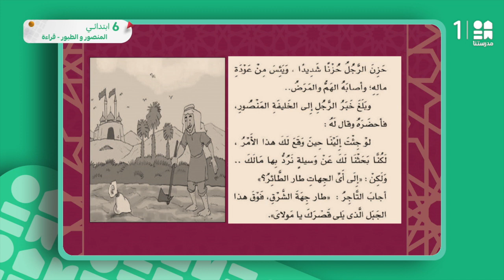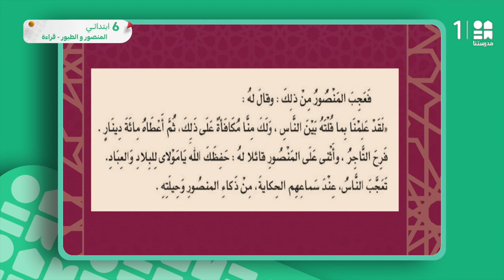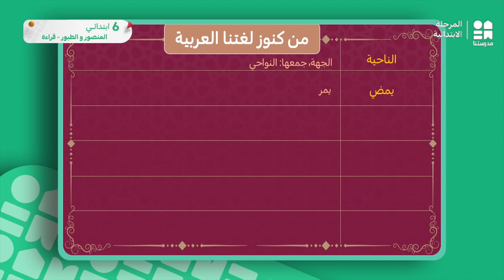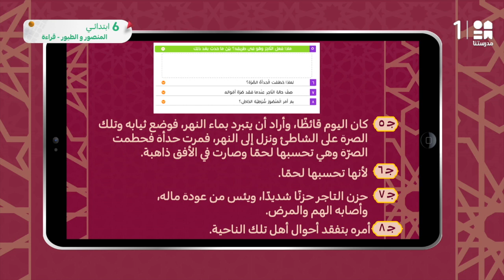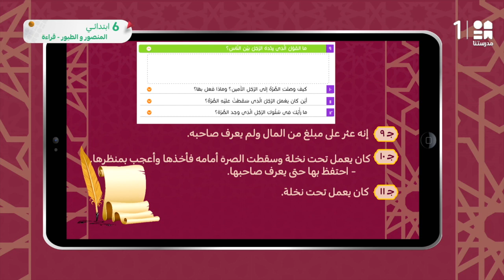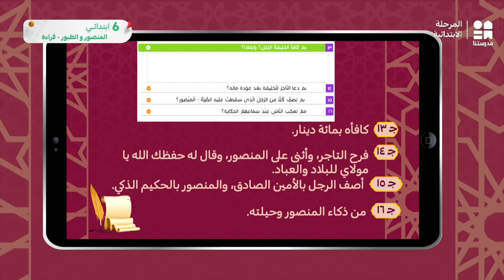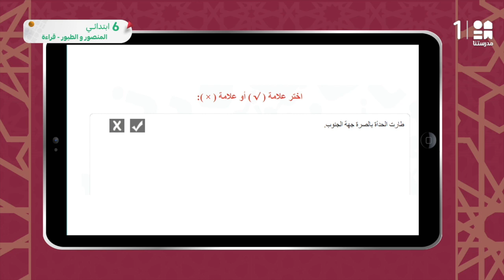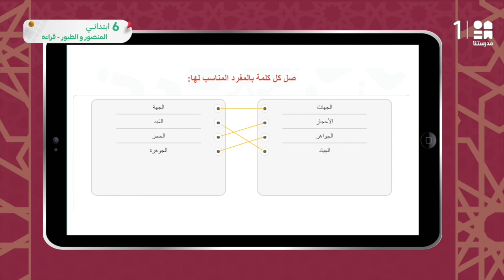المنصور والطيور - قراءة | اللغة العربية | الصف السادس الابتدائي